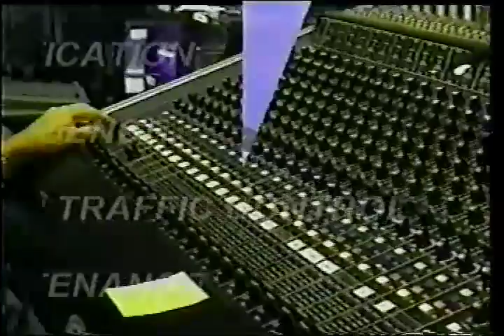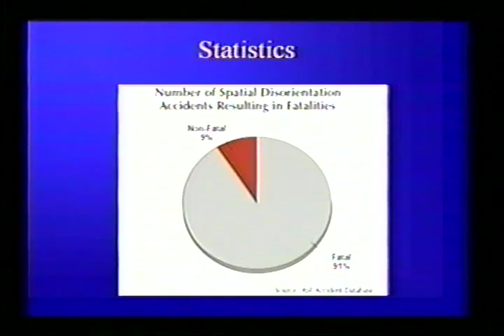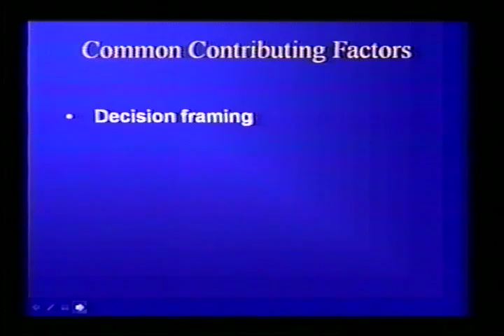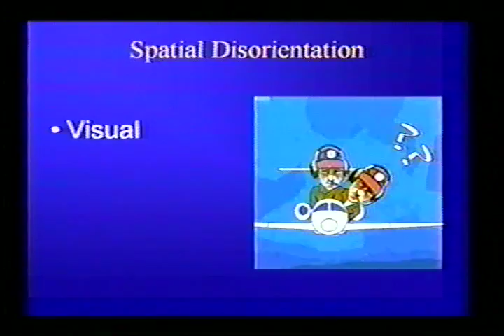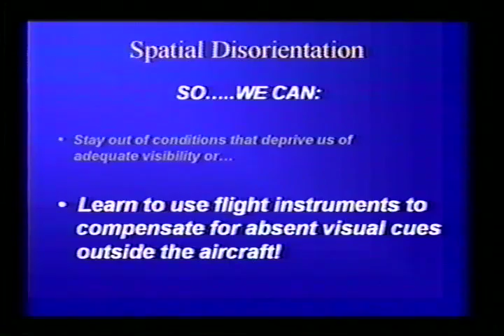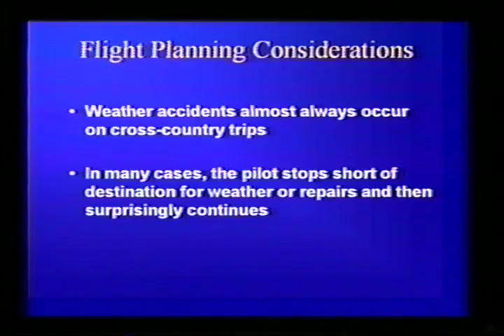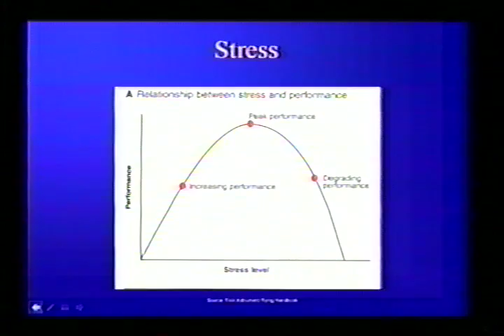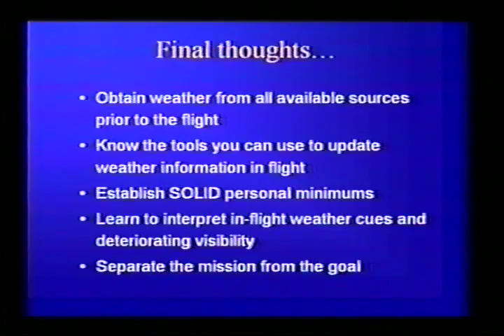Surviving Inadvertent IMC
Episode 07041801
Surviving Inadvertent IMC, Eric Basile